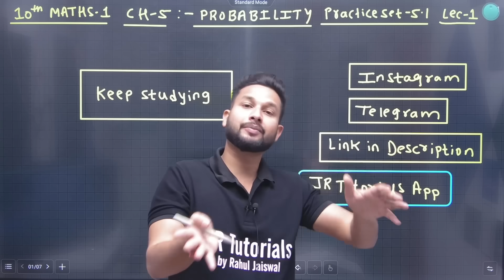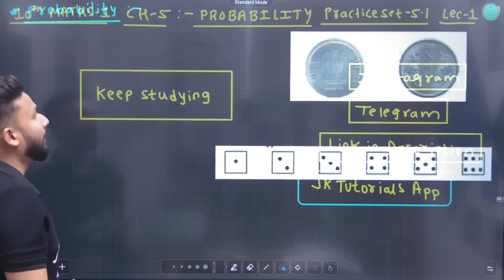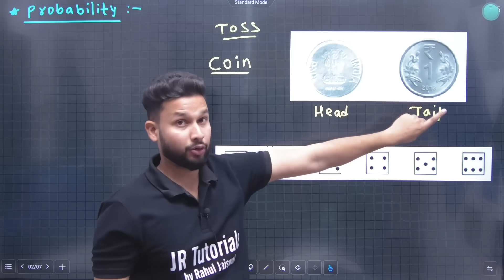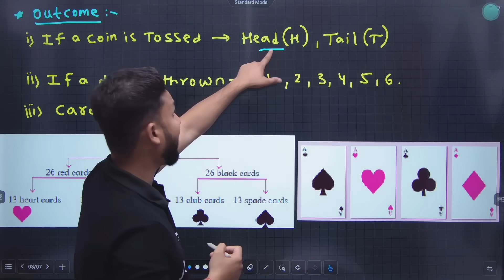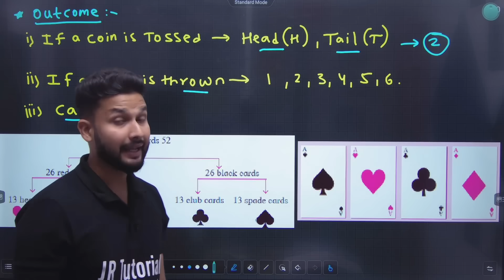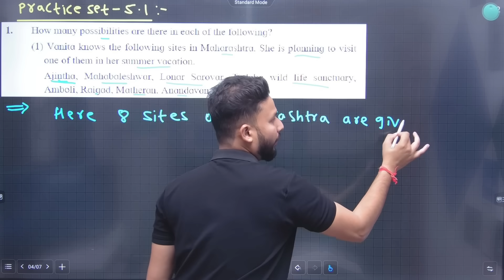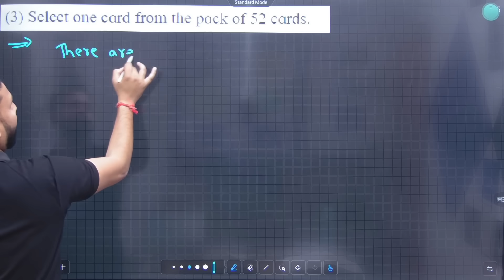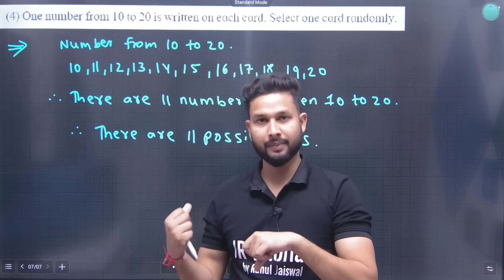10th Maths 1 | Chapter 5 | Probability | Practice Set 5.1 | Lecture 1 | Maharashtra Board